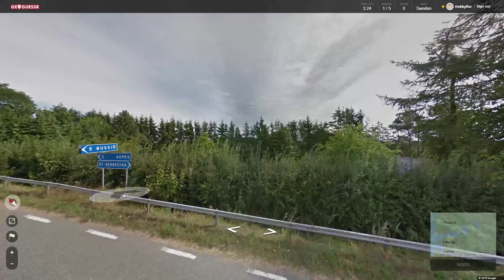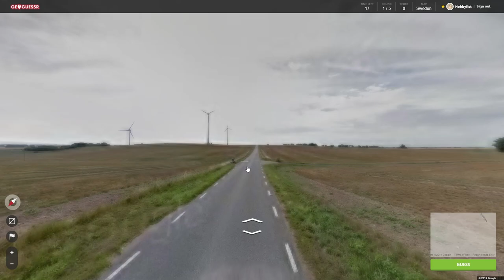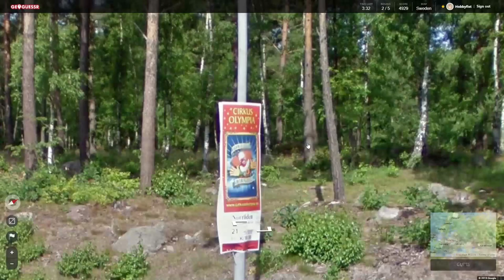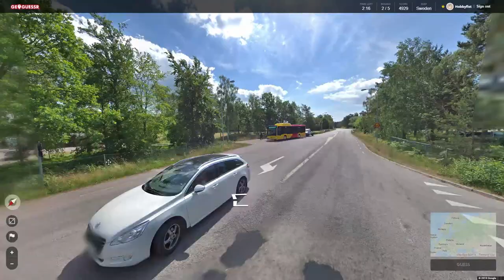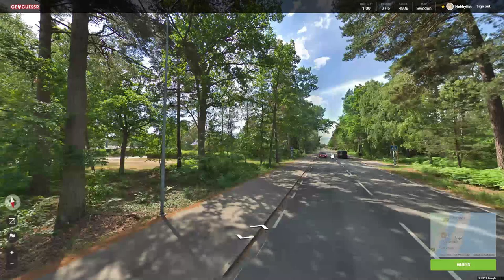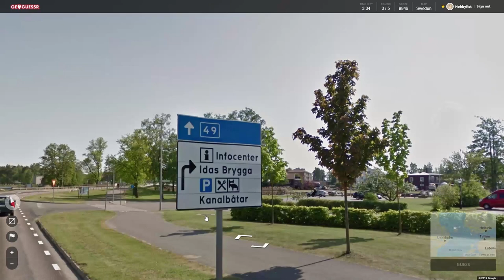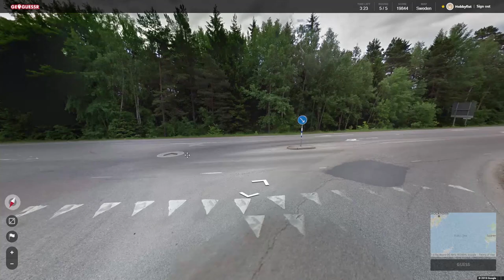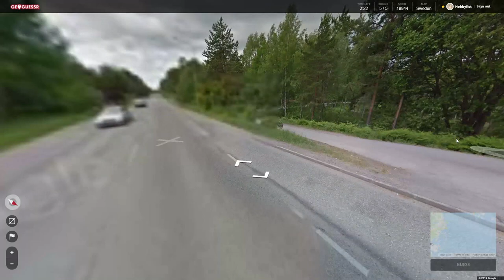Hobbyfist Geoguessr - [Part 250] Den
Swe.